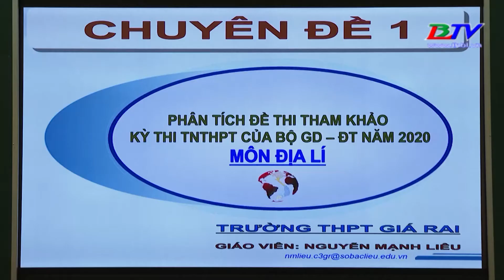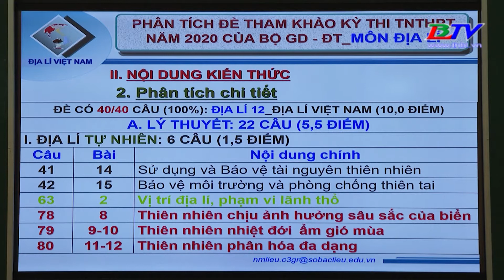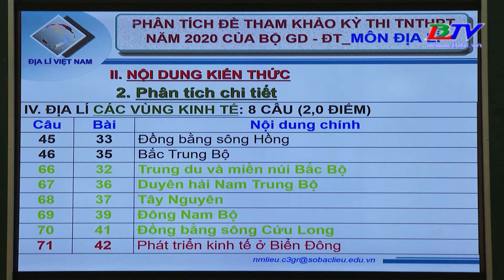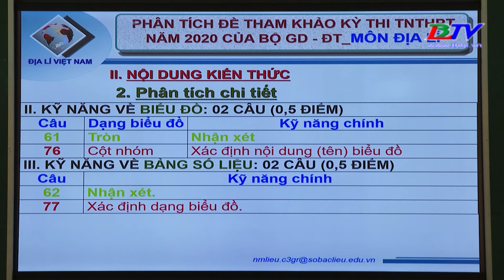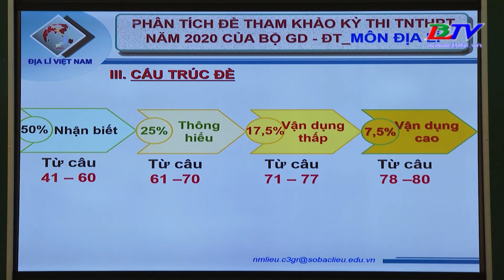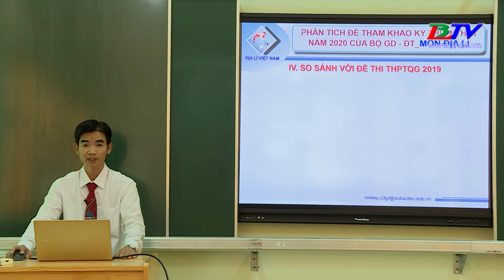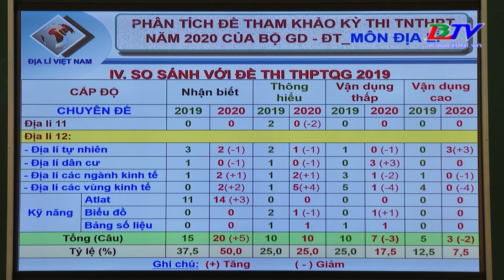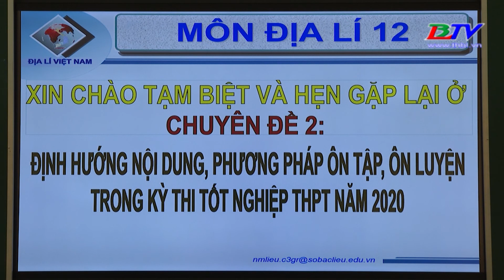Địa lý : Phân tích đề tham khảo kỳ thi TN THPT năm 2020 của Bộ GD&ĐT. (01/6/2020).